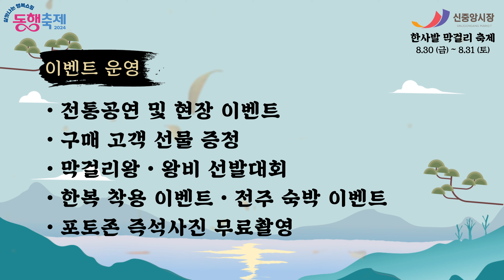전주신중앙시장 한사발 막걸리 축제 홍보영상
☀더울 땐 시원~한 막걸리 어떠세요?😆
제2회 한사발 막걸리 축제를 소개합니다!

✅ 행사명 : 전주신중앙시장 한사발 막걸리축제
✅ 행사일시 : 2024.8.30.(금)~8.31(토) 18:00~21:30
📌 장소 : 전주신중앙시장

👉주요프로그램👈
볼거리 : 흥겨운 사물놀이, 전통・퓨전기악 연주, 퓨전국악 공연, 트롯트 가수 공연 등.
즐길거리 : 막걸리왕・막걸리 왕비 선발대회 등

자세한 내용은 전주신중앙시장 블로그에서 확인하실 수 있어요

새로운 전북! 특별한 전북 찾기🎈
전북 여행체험 1번지 관광명소는
전북특별자치도 관광마케팅종합지원센터와 함께,